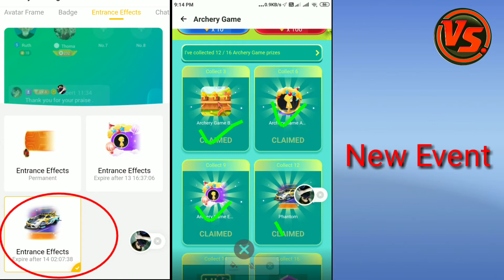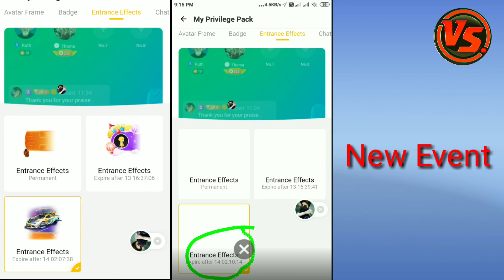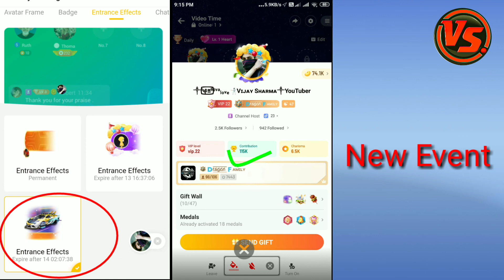Ola party car ki entry kaise le | new event | vip entry free | ola party archery game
Ola party new event | vip entry free 14 day | ola party archery game | diamond 100=200 Diamond omg